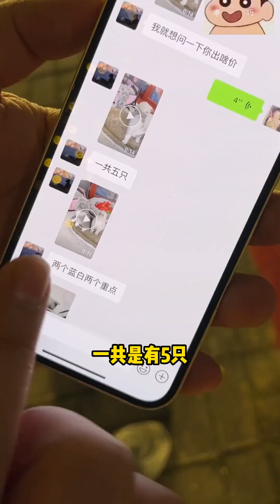本来是准备直接回长沙的，没想粉丝家的这一窝英短品相这么好 这么胖，我立马改道 直奔常德！！壮实说猫 英短蓝白 重点色英短（壮实说猫）